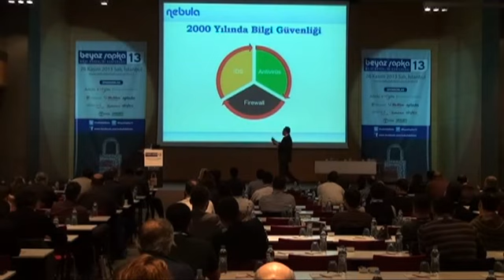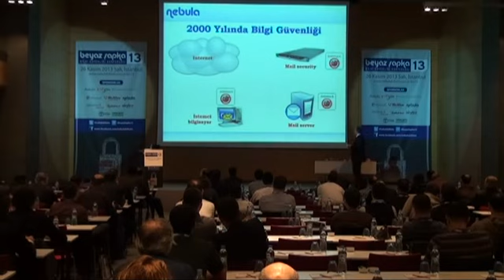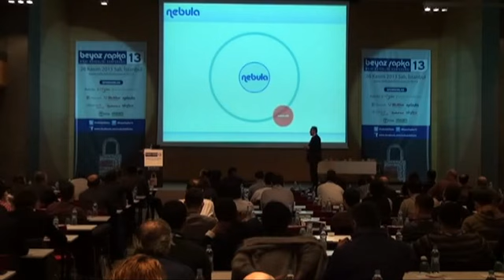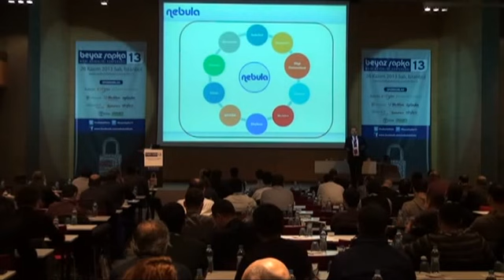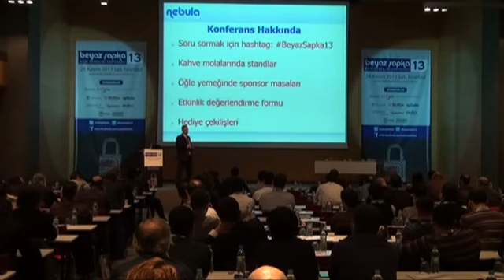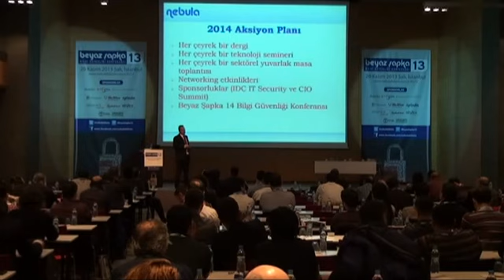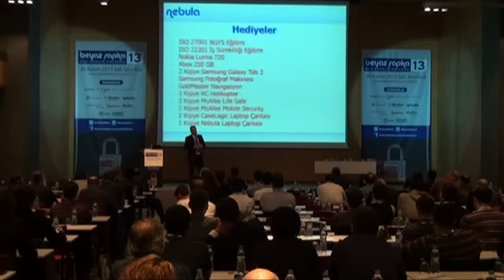Serkan Akcan - Açılış Konuşması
Beyaz Şapka 13 Bilgi Güvenliği Konferansı
26 Kasım 2013 Salı
Serkan Akcan
Nebula Bilişim